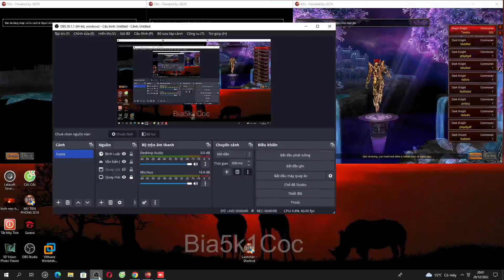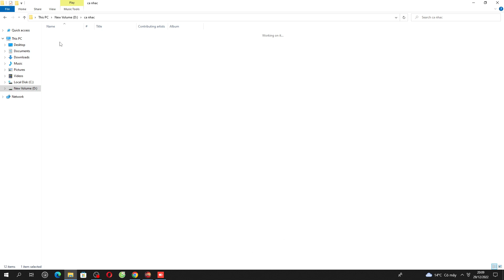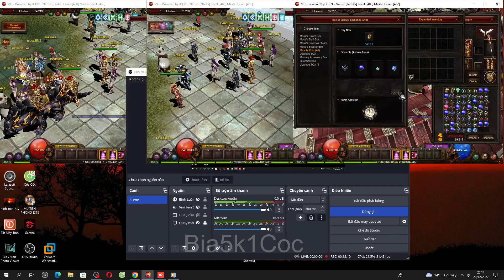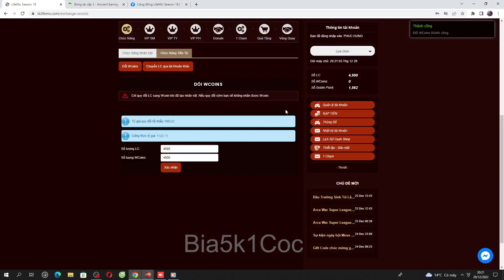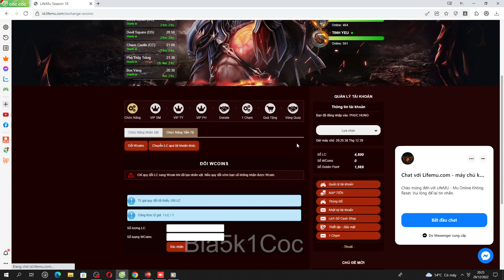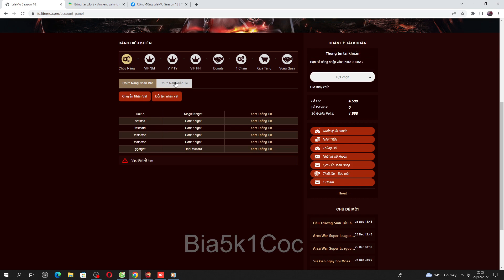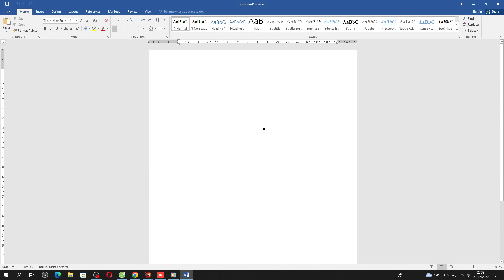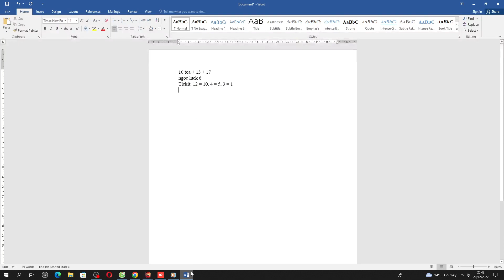Cầm 1200 coin đánh bạc cùng Moss... Bia5k1Coc Phần 1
Thông tin sever: Lifemu.com
sv Phục Hưng open ngày 11.11 . Giai đoạn 1 max level 800 đến ngày 11.12
Mọi ủng hộ các bạn có thể Bank qua stk:
Mb Bank Quân Đội
Pham van Bien
Chân thành cảm ơn đến tất cả
play2win.vn
Lifemu.com